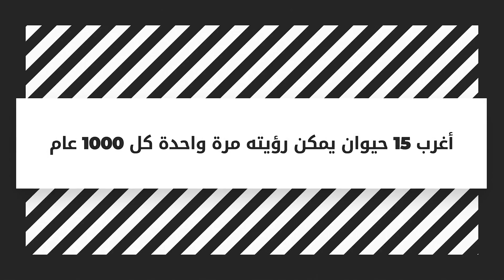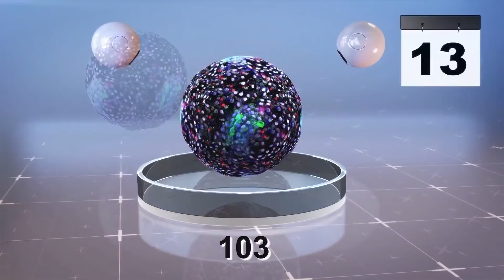أغرب 15 حيوان يمكن أن تراه مرة واحدة كل 1000 عام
توجد العديد من المخلوقات الغريبة في هذا العالم، بعضها نتيجة لطفرات وراثية و بعضها الآخر نتيجة للتهجين الذي يحدث في الطبيعة أو حتى ذلك الذي يحدث بتدخل البشر، و في هذه الحلقة سنشاهد معكم أغرب 15 حيوان يمكن رؤيته مرة واحدة كل 1000 عام.

Music from these artists below:
Meditative Secrets by Tim Kulig